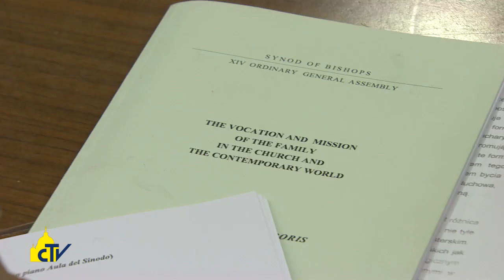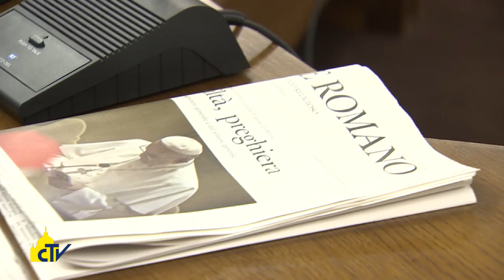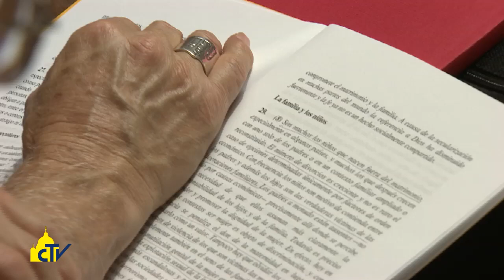Vatican Magazine " Speranza per la famiglia " 16-10-2015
Nei lavori dei circoli minori, I padre sinodali hanno chiesto di dare spazio alla vitalità e alla bellezza della famiglia, nonostante le sue difficoltà. L’arcivescovo di Madrid: “La famiglia, in tutte le culture, è la struttura originaria della vita”.